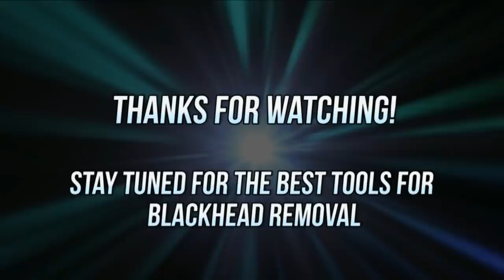Long, Long Nail Removed & Clipped! Dr Nail Nipper